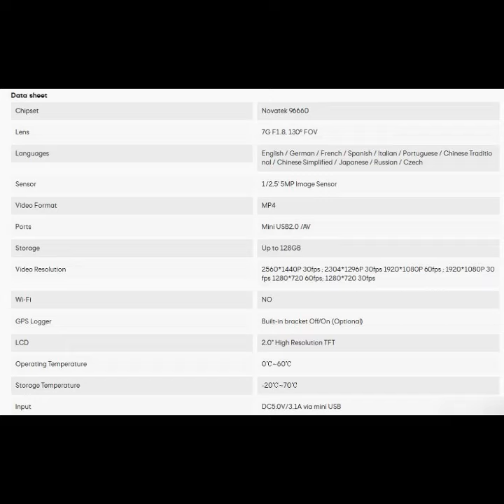Лучший HD Car Dash Cam в 2020 году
+ Good luck!